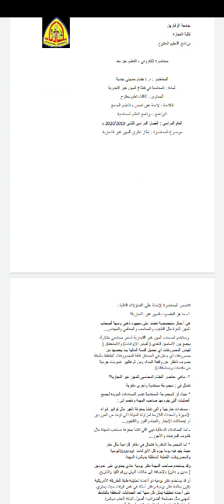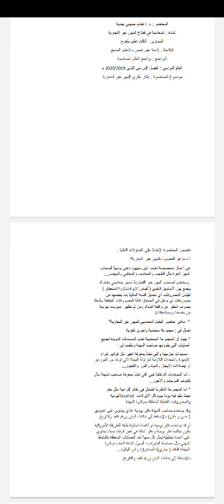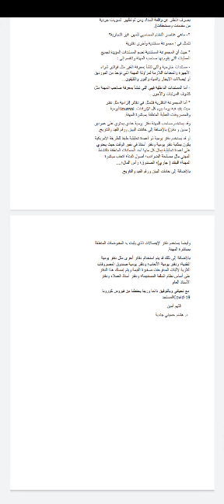المحاسبة في قطاع المهن - محاضرة 1 - دكتور هشام جندية